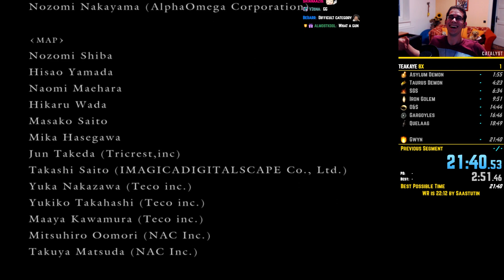I got a Dark Souls World Record on my 1st try... (Any%)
A new glitch was found in Dark Souls which completely breaks the Any% speedrun category. I wanted to see if I could break the new world record on my 1st try.

This speedrun is a lot of fun for now! New things are always exciting and such an insane discovery does not occur every day. Kind of crazy to see I managed to beat several people at once in just my first attempt. Will be working hard to improve my time, as this is just the beginning!

You can also expect a video covering the new Homeward Wrong Warp glitch soon.